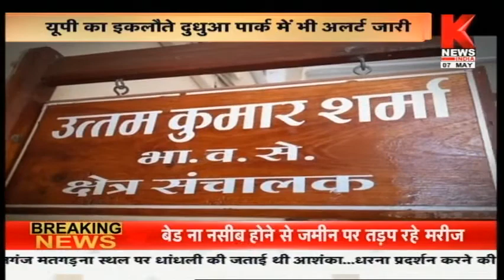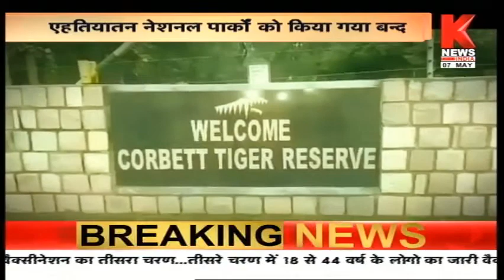मध्य प्रदेश की ख़बरों का खास बुलेटिन || Hamara Madhya Pradesh || Knews